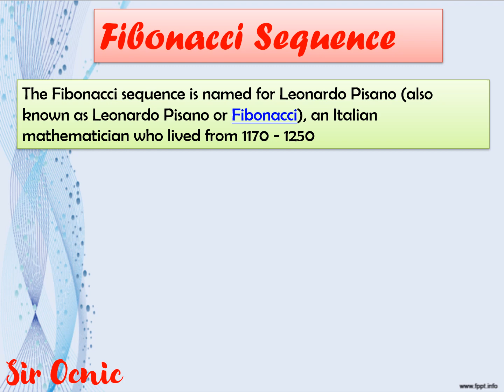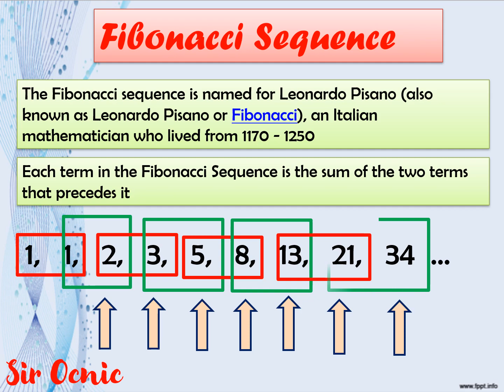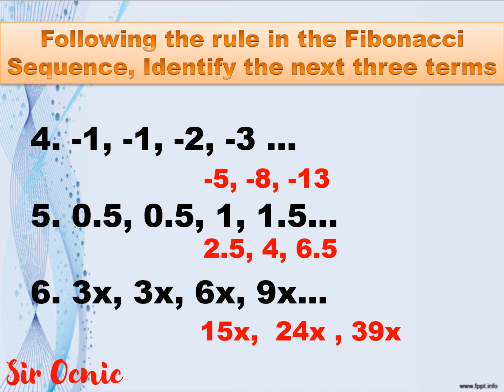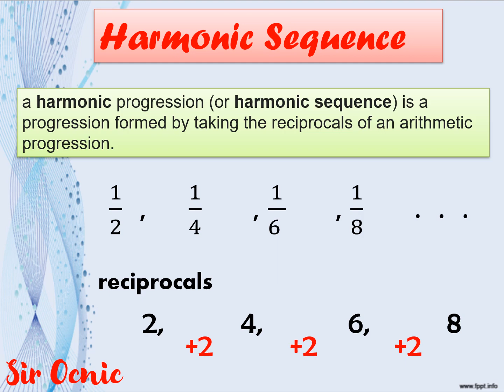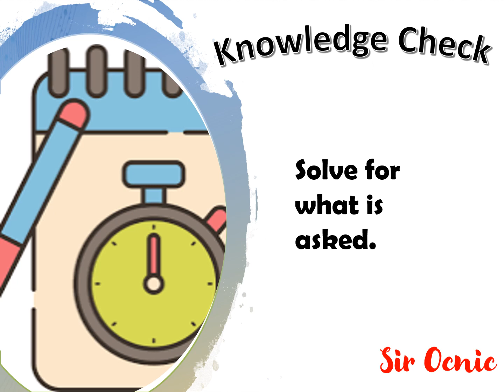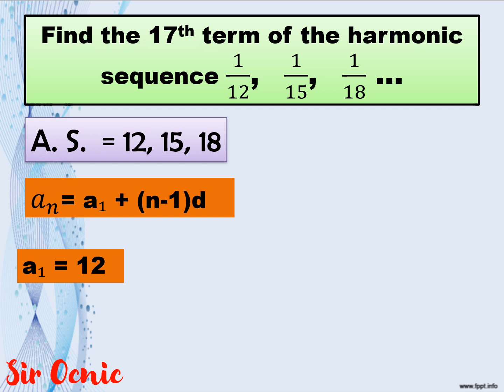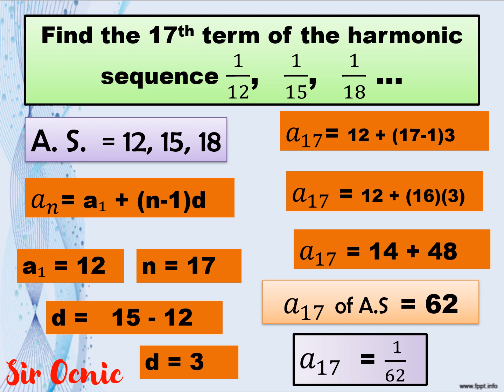G10Q1_9_ Fibonacci Harmonic Sequence l Sir Ocnic l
Fibonacci and Harmonic Sequence